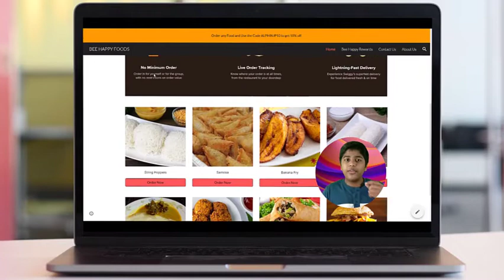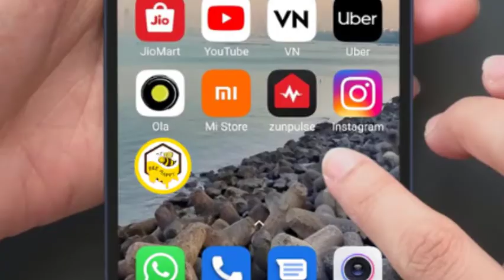String Hopper and Bengal Gram AD | Green Screen | English Ad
[ If you're not able to Comment to this Video, Please click on the Link given

🎬Equipments Used
📷📷Camera _ HD User Facing
🟩🟩Green Screen _